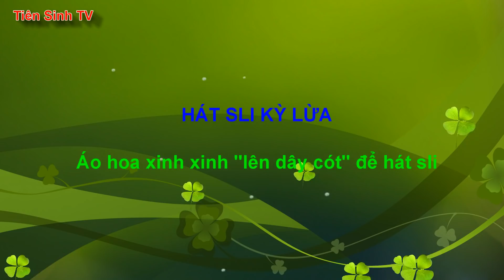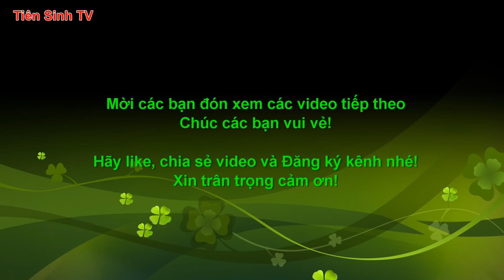Áo hoa xinh xinh "lên dây cót" để hát sli | Tiên Sinh TV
* Mời các bạn cùng nghe các cặp trai gái Nùng Hát sli Lạng Sơn hay nhất mới nhất đẹp nhất cùng hát sli giao duyên tình tứ...